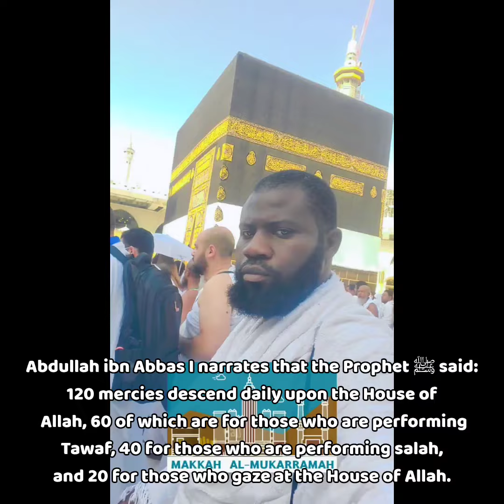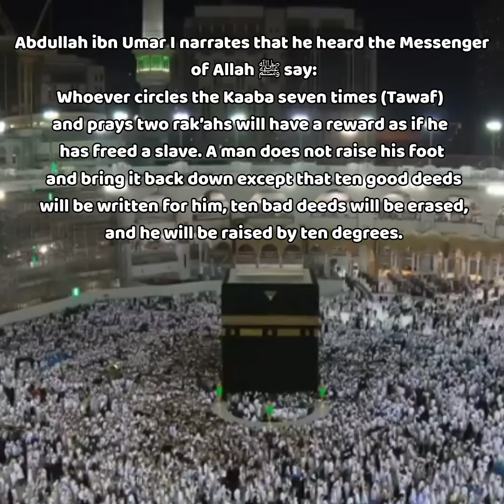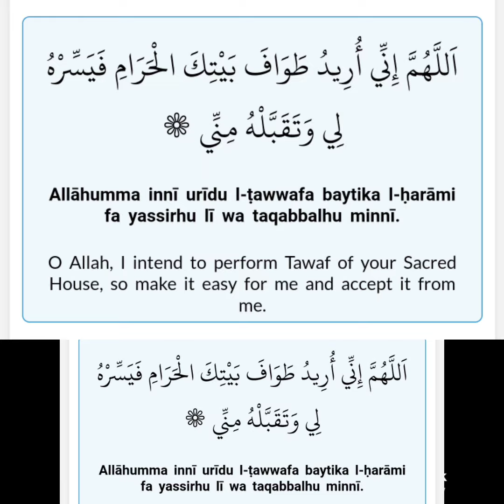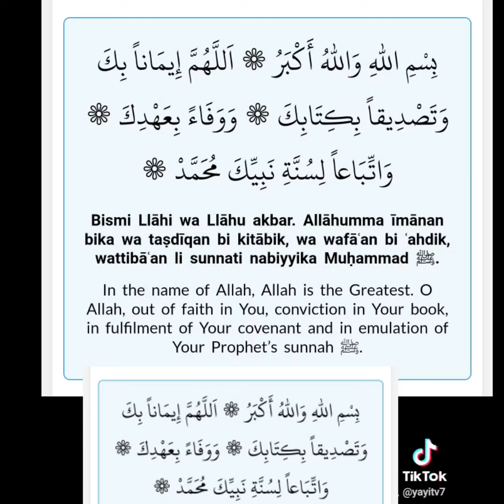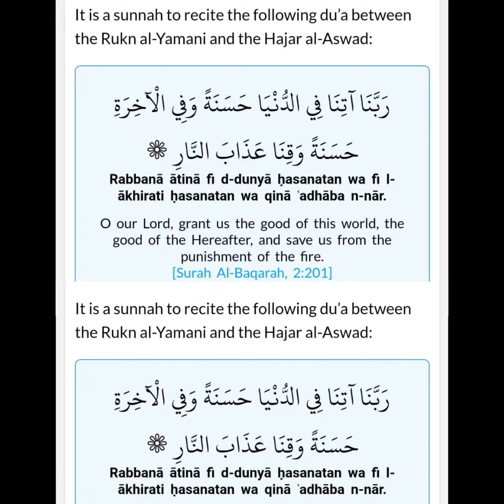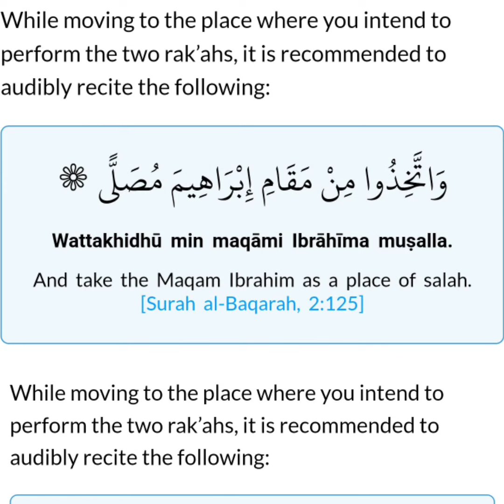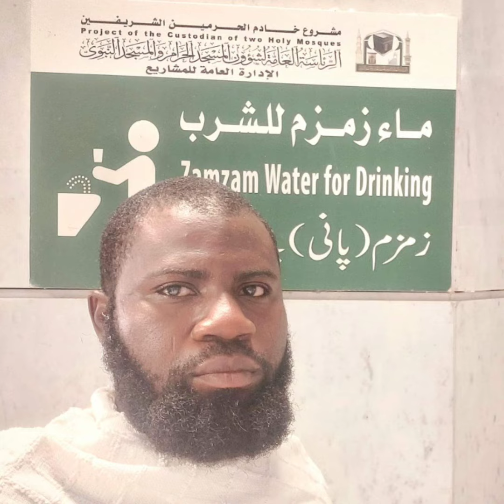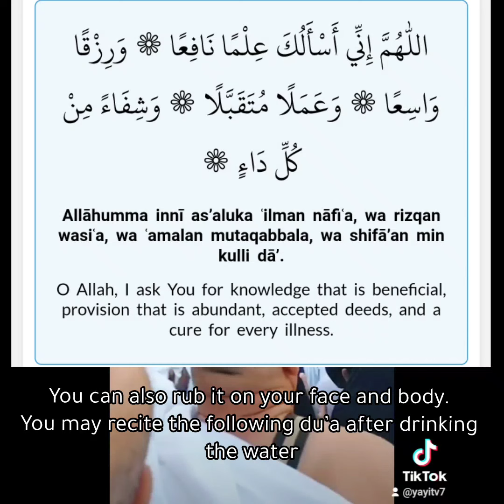THE 5 TYPES OF TAWAF FOR HAJJ PILGRIMS